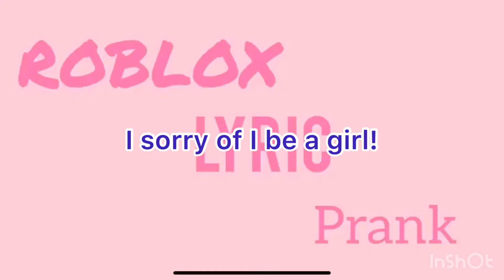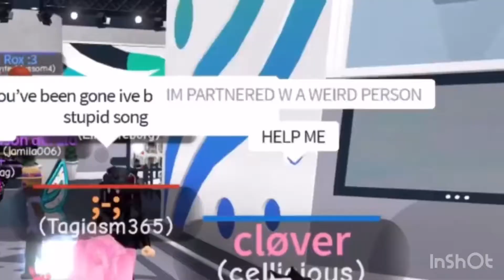Roblox prank [feddy’s 2 song]